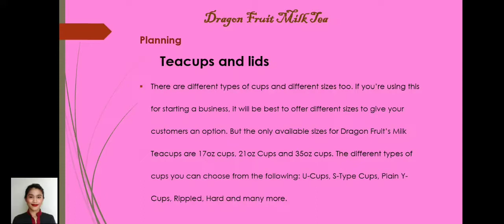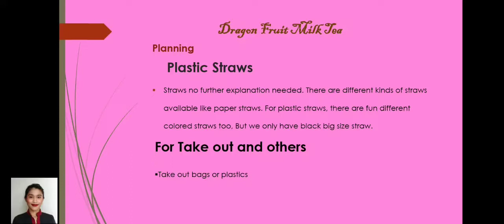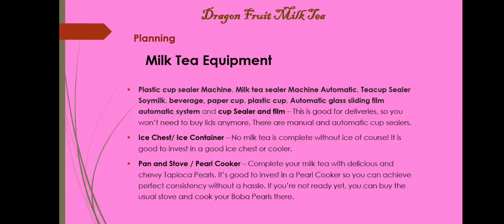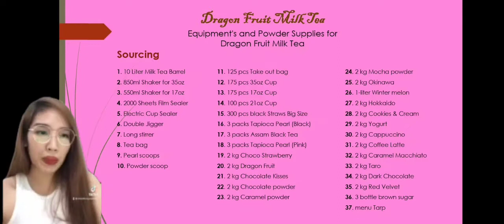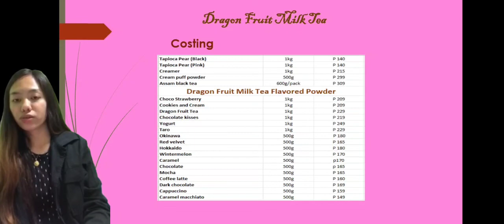Group 1 Dragon fruit Milktea Product presentation